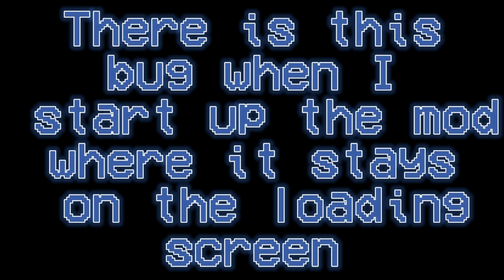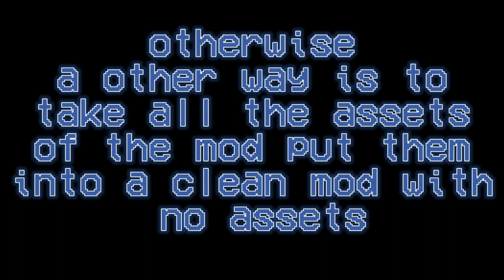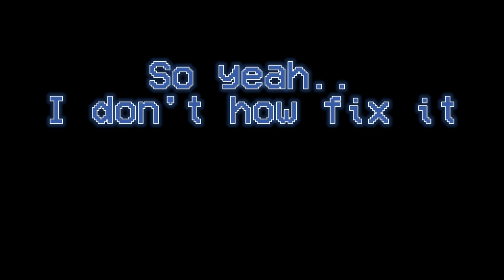Portal: The Second Slice (Not really a devlog) [LOADING FOREVER] (core hub remake)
and people who are interested with the beta
WHEN WILL IT STOP LOADING

This mod is about remaking beta concepts of portal 2
in portal 1, I have been working so hard on this mod
and I hope people like it
there is no planned release date for this mod
but there will a playable build of this mod soon
I made this mod because I saw a video from  @OssyFlawol
and thought why not make a mod about this version of
portal 2 in portal remaking every concept